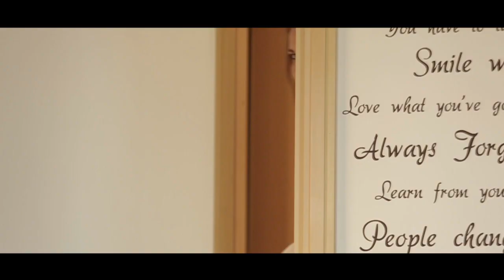Landon L. - For You (Official Video)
Amazon Music

CREDITS:
Produced by: Landon L.
Written by: Landon L.

Directed By: ShotByFong
Edited By: ShotByFong

Model: Iryna Zaritskaya

SPECIAL THANKS:
Dinesh Chand, Lem Tsang

LYRICS:

Yeah Oh
For You
For You
Yeah Oh
For You

She got the body of a goddess although she modest
Always tells the truth and never has to break a promise
Relationshit be different don't know really what to call this
Few things that I need to work on so I'm tryin' to polish
My personality characteristics you know all this
Lovey dovey shit just tryin' my best to keep it honest
Sorry if I'm soundin' as If I'm already fallin'
But hearin' your voice is like a new beginning stopped with
Sinnin' forgotten past lookin' forward to what future women
Few words of poetry comprehend it but this ain't bogus
Sorry meant to say woman but doubt that chu' would notice
Now I'm concentrated all my future thoughts are in focus
And never thought that I would be so grateful for this moment
Callin' up on higher power you know who I'm phonin'
Brought me closer to the light so thank you J for showin' me
That clarity I see it clearer now her halo's glowin'

Oh I
Don't mind
Fallin' for her
Though why
Am I
Hopin' that this might just be true
Oh I
Don't mind
Fallin' for her
So why do I
Got this crazy feelin' for you
Oh yeah

Emotion's can be tricky but with you it's always chillin'
Got me thinkin' damn baby what a crazy feelin'
And never gotta' worry bout' what happens cos' I'm dealin'
With thoughts on the conscience It's always peaceful when
 you're near and even if bein' away can make us apart long as
you know there won't be a guilty conscience of feenin' for lust on
my part keepin' the trust from the beginnin' know I said it to start
notha' story notha' chapter notha' canvas of art eye to eye
communication with you baby you can see how I tune in I'll
that shoulder to lean on frequently how our conversations
always on a different frequency lookin' for stimulation you
found that after seekin' me makin' future decisions
no promisin' that we can be Happy ever after both
respect each other mutually And though it's funny I
don't really do this usually it's just your heart changed
my whole perception of what it used to be

Oh I
Don't mind
Fallin' for her
Though why
Am I
Oh I
Don't mind
Fallin' for her
I
Don't mind
Fallin' for her
Though why
Am I
Oh I
Don't mind
Fallin' for her